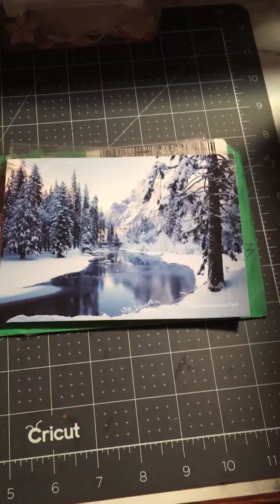SURPRISE HAPPY MAIL from MY SWEET “GinaLovesToCraft❤️TY My sweet Friend🙏🏼💜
Pre Recorded❤️I wanted to share this unexpected and Gorgeous Happy Mail from OUR SWEET GINA#Ginalovestocraft Thank you my beautiful friend for these Gorgeous Stamps and beautiful card🥰🥰🥰❤️❤️I Love you girl and you will ALWAYS hold a very special place in my heart😘❤️Go visit Gina and show this Beautiful soul Love❤️❤️❤️God Bless